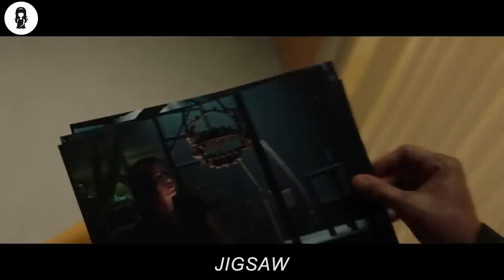The Strictest Prison Where Prisoners Can't Move Heads 1 Inch Or Die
Bodies are turning up around the city, each having met a uniquely gruesome demise. As the investigation proceeds, evidence points to one suspect: John Kramer, the man known as Jigsaw, who has been dead for over 10 years.